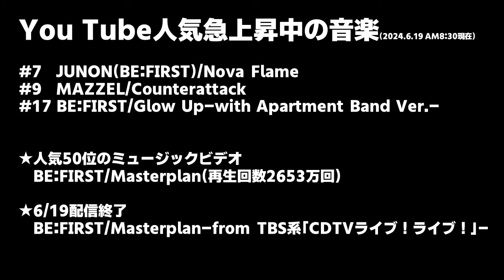【BE:FIRST】Def Techと地上波大型音楽特番でコラボ決定！Nova Flameをはじめ、YouTube MusicチャートでBMSGが続々ランクイン！《りこ》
◆FNS歌謡祭でのコラボについて